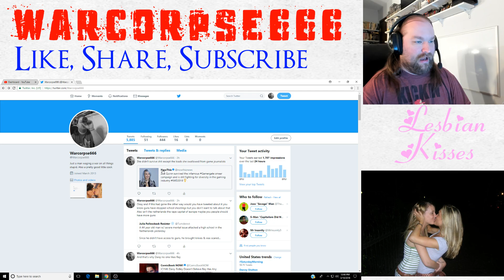Zoe Quinn's GamerGate Story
She survived GamerGate and now she's here to spread even more absolute horseshit It's Zoe Quinn everyone!